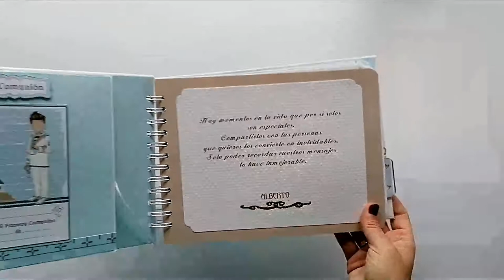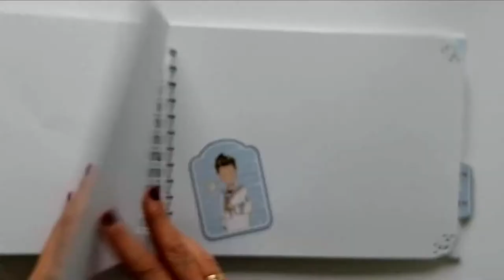LIBRO DE FIRMAS COMUNIÓN "MARINERO"